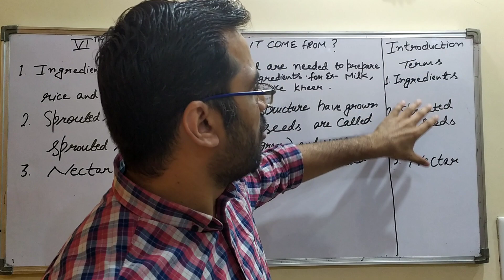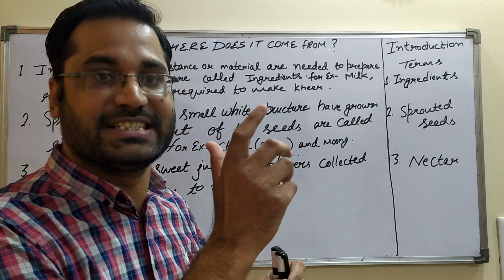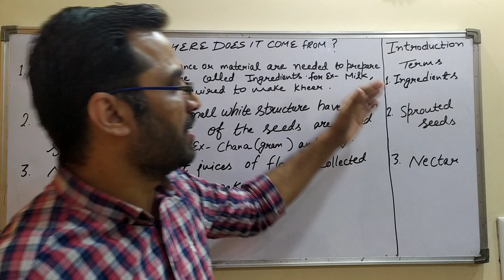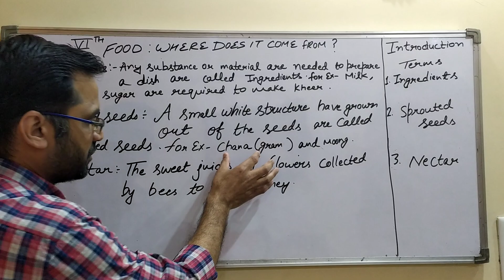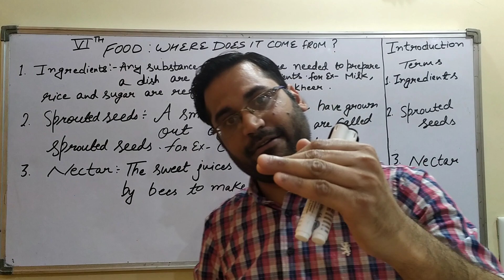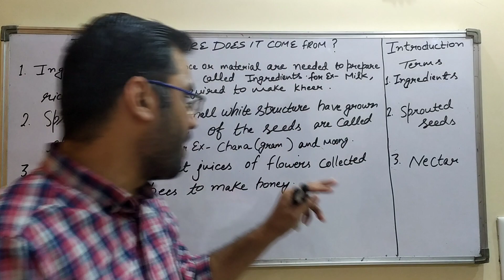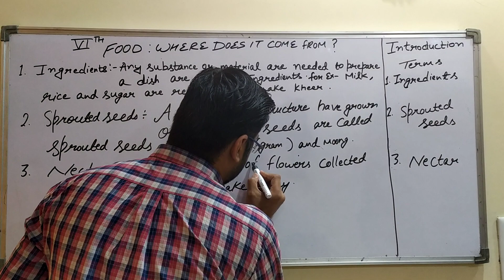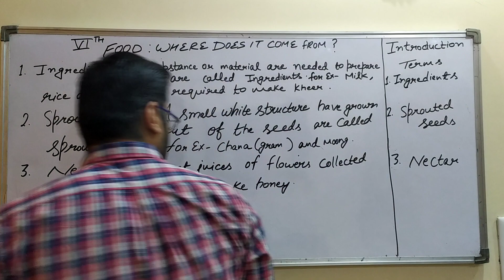CLASS 6 CH FOOD WHERE DOES IT COME FROM | PART 1